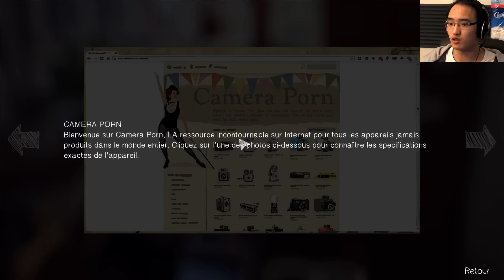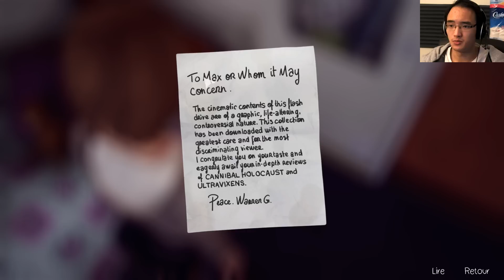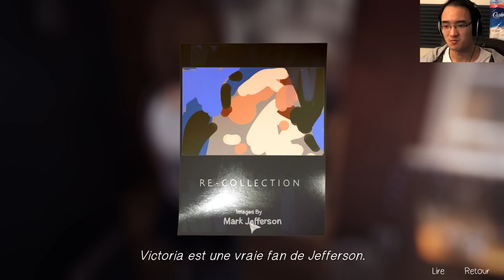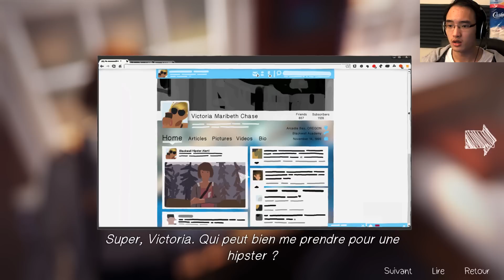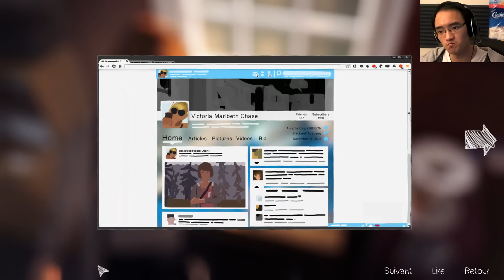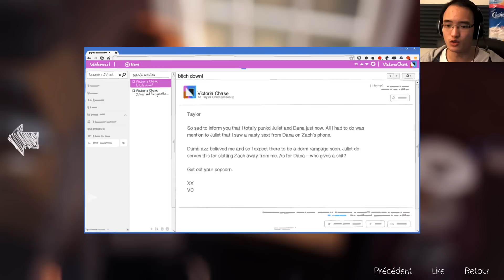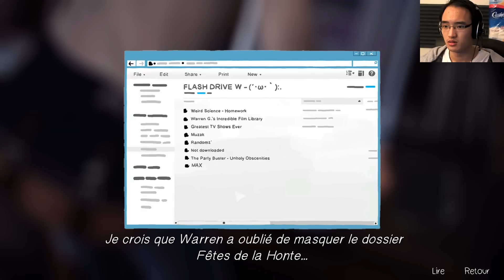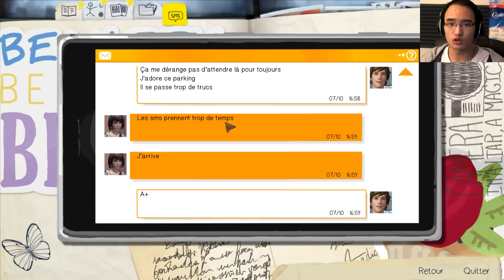Life is Strange - Gameplay Walkthrough FR | Épisode 1-3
Let's Play | Gameplay | Playthrough | Walkthrough | Commentaire FR [Français] sur Life is Strange épisode 1 partie 3! Vous êtes les meilleurs, mes machos boys et sexy girls!

Procurez-vous le jeu sur PS4, PS3, XBOX ONE, XBOX 360 ou PC